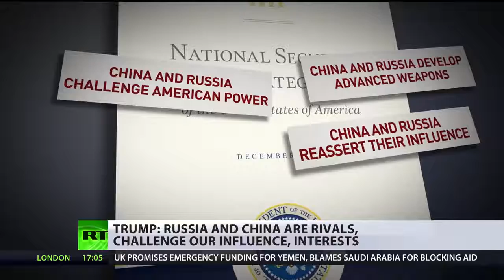'Cold War Mentality' China Hits Back At Trump's 'Selfish' National Strategy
December 19, 2017 - Trump outlined Russia and China as 'rival powers', challenging America's influence in the world. The two countries are also accused of developing advanced weapons that could threaten US infrastructure. However, Trump did say attempts must be made to build partnerships with them. Beijing has branded Washington's approach as outdated.